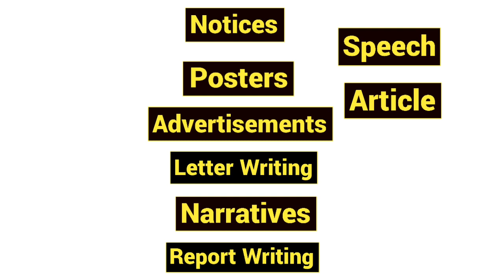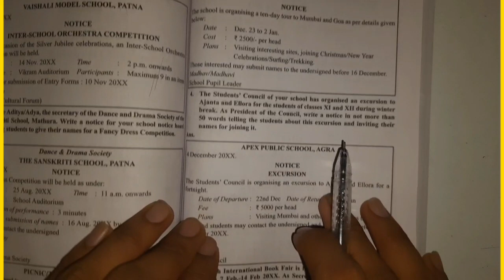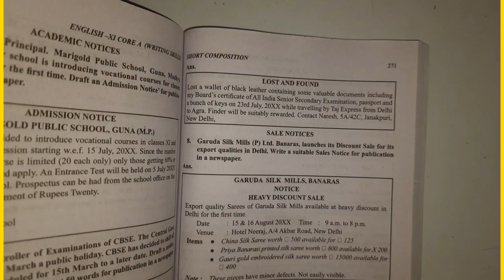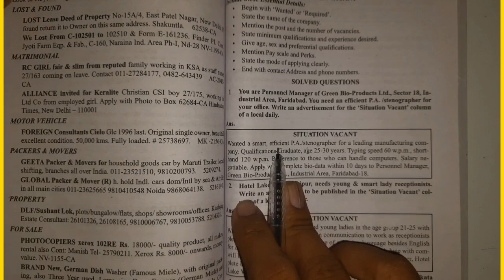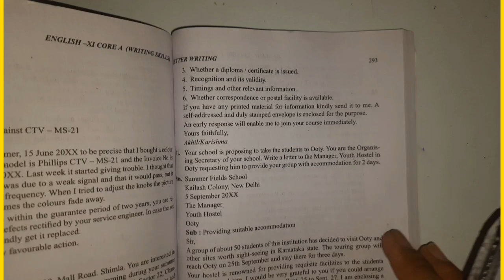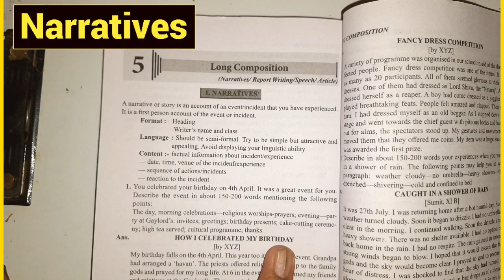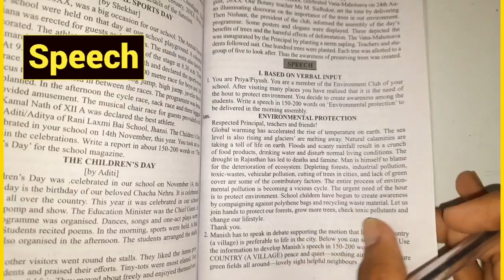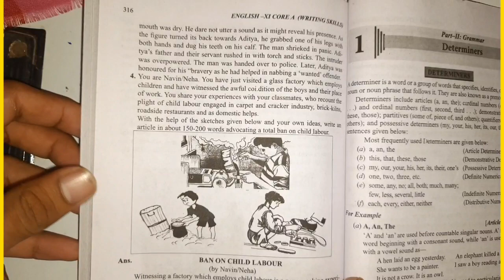Class11th ncert english | Writing Skills - Letter Writing / Short composition/ Long composition !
इस youtube video में मैंने कक्षा 11वीं की NCERT ENGLISH के Short composition ( Notices/Posters/Advertisements) Long composition (Narratives/Report Writing/speech/Article) & Letter Writing. बताया है।

video बहुत लंबी है लगभग 18 मिनट की है
 लेकिन बहुत ही महत्वपूर्ण है आप लोंगो के लिए।
    जरूरी नहीं है कि आप पूरी वीडियो देखें।  आपको जिस topic ko जानना है केवल उसी को देखें।

      1.On your youtube video screen right side in  corner click ( ... )
      2. select video quality
      3. click advanced and choose video quality ( 720p )
      4.  increase your mobile brightness

 you experienced better performance video

2. Find Your Way Beat - Nana Kwabena
3.Alpha fact background music
4.Dream Escape - The Tides

            धन्यवाद 🙇‍♂️🙇‍♂️🙇‍♂️